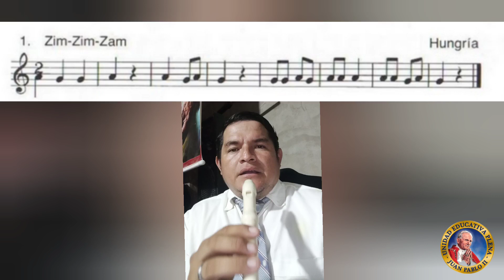Zim Zim Zam en flauta